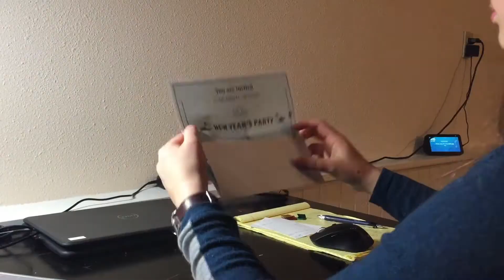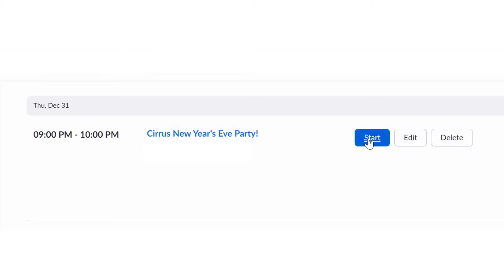Cirrus Circus NYE 2020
Our Cirrus Circus students want to wish you a Happy New Year!